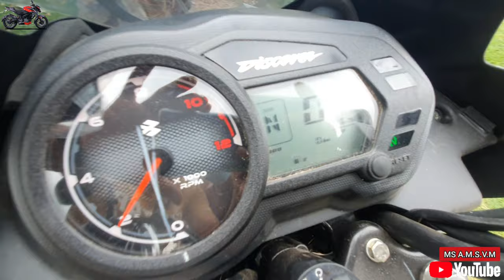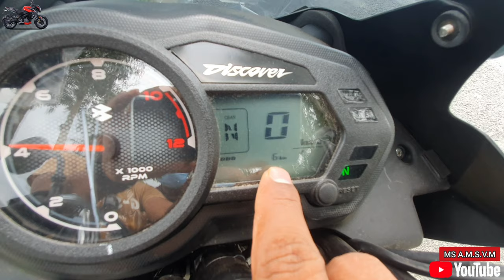New Discover 125 Mileage Test / নতুন ডিসকভার 125 মাইলেজ টেস্ট! কত কিলো: যাবে নতুন এই মোটরসাইকেলটি